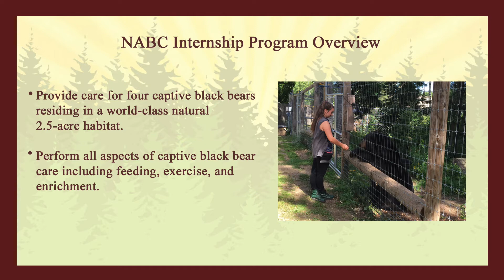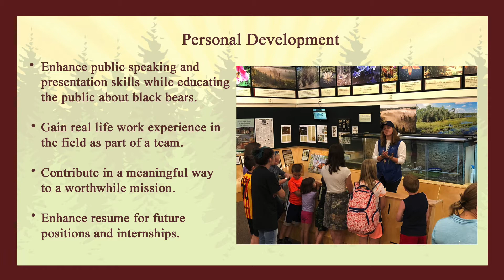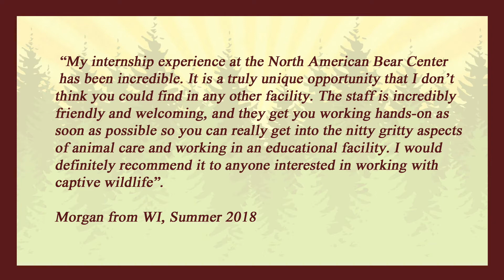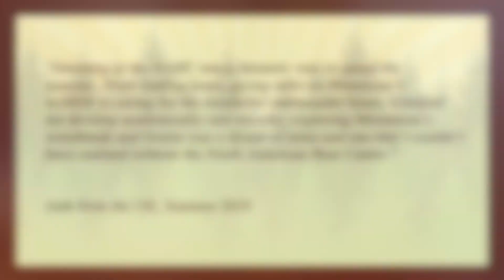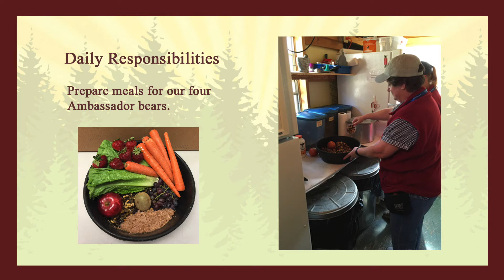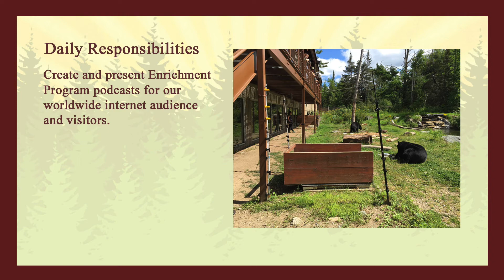2019 Internship Program - North American Bear Center, Ely, MN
Our internship program is ideal for undergraduate and graduate students exploring careers in wildlife biology, zoology, environmental sciences, ecology, wildlife management, and animal behavior.  In addition to caring for our resident bears, interns will run live podcasts, group presentations, and visitor tours at the North American Bear Center - Ely, Minnesota.

The mission of the non-profit North American Bear Center is to advance the long-term survival of bears worldwide by replacing misconceptions with scientific facts about bears, their role in ecosystems, and their relations with humans.

There is a huge need for accurate information about bears worldwide.

Bears have been unfairly demonized for centuries.  Exaggerated perceptions of danger historically led to eradication campaigns using bounties, poison, trapping, and shooting.  All eight bear species around the world are now listed as vulnerable, threatened or endangered in all or portions of their ranges.  Remote habitats that once insured isolation and protection are now being occupied by people, and the attitudes of these people will determine the future of those populations.

The Bear Center is dedicated to replacing misconceptions with facts worldwide.  It is also working to conserve bear habitat, stop poaching for bear body parts, rehabilitate injured and orphaned bears back to the wild, and implement methods to reduce conflict between humans and bears.